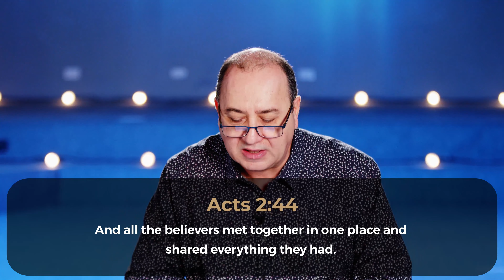Bible Study Online - Tuesday 8th of September 2020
Todays Message: The Church, Gods image of Community on Earth - part 2